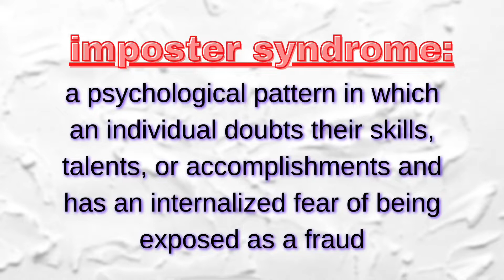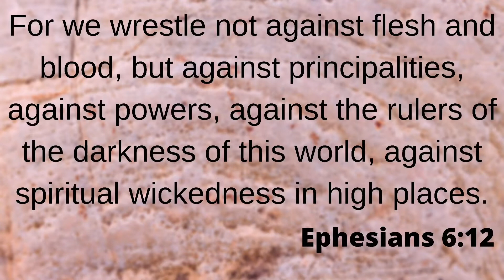How CREATIVES Can OVERCOME Imposter Syndrome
Many Christian creatives have struggled with imposter syndrome. It’s the feeling of not being good enough in your creative skills and being worried that people are going to discover how bad you really are.

It’s nothing to be ashamed about, and in fact getting thoughts like this when you are pursuing a call of God is normal. We can expect that the longer we boldly follow what God is telling us to do, the enemy is going to continue to try to throw us down from that place and confuse us with doubts and fears. But you are more than these doubts and fears! If you are truly anchored in the Lord, every lie that gets thrown your way will just fall to the ground like dust.

In this video, Jennifer gives 4 tips on how to overcome imposter syndrome.

Jennifer is a prophetic painter, singer-songwriter, and an author. She and her husband Joshua make up the team called Celebration State. They are parents to two wildly gifted and intelligent children.  They have served in many levels of ministry over the past 13 years including discipleship, healing, worship, and evangelism. Celebration State released its first album during the Summer of 2020 as a family worship album. It is Celebration State’s belief that everyone who is a son or daughter of God can hear His voice and engage creatively with Him! We hope this video was helpful for you! If you have any questions, please ask them in the comments.

Purchase Jennifer’s book “When Worship Wins” on Amazon

Purchase Jennifer’s other book “A Lot with a Little: A Mustard Seed Tale” on Amazon